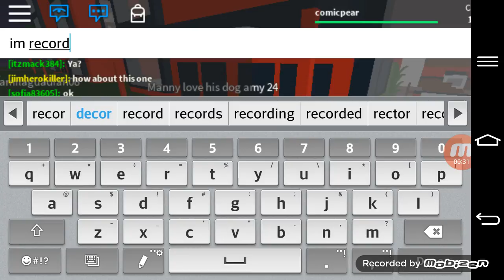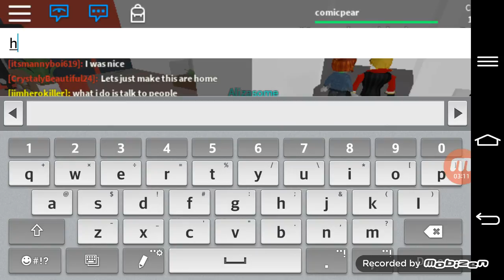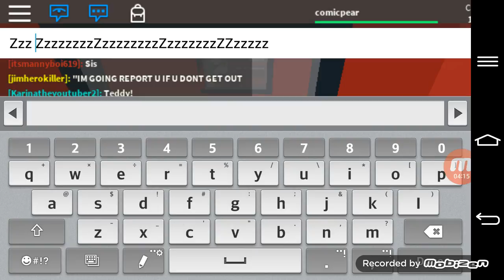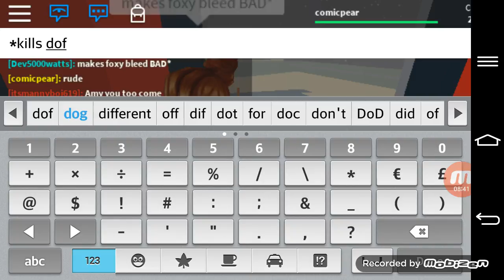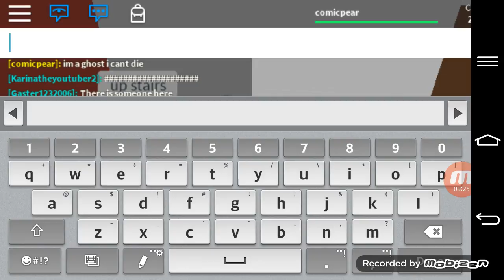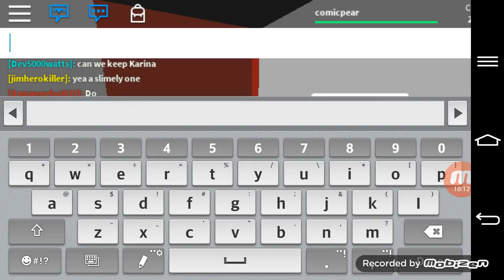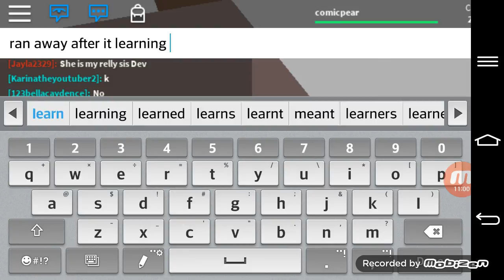Phantom Foxy in Roblox:Adopted